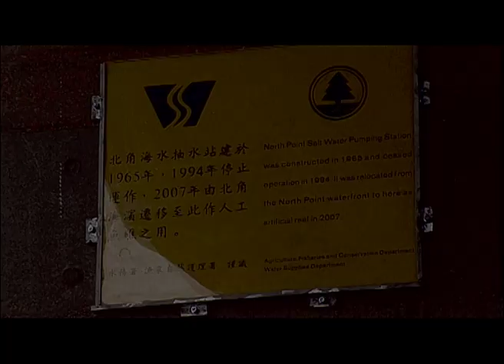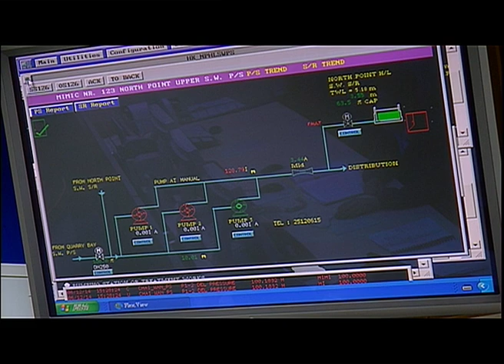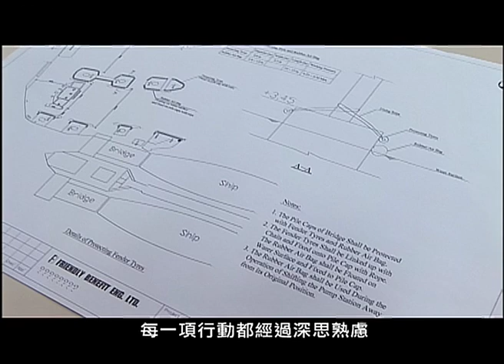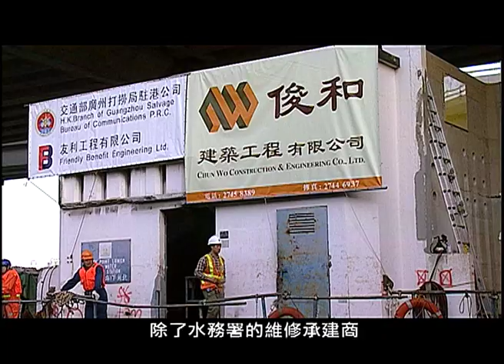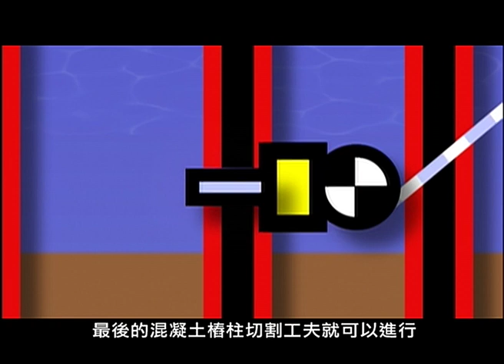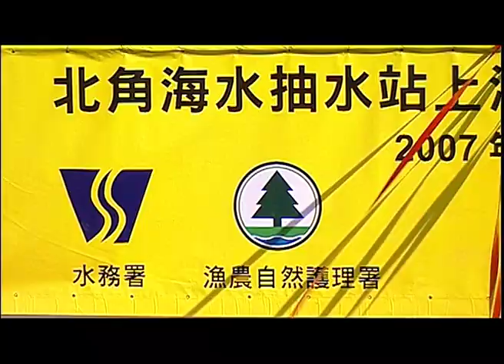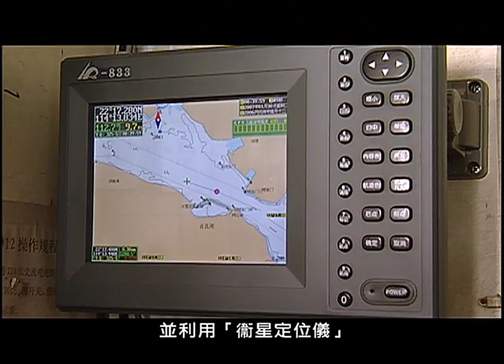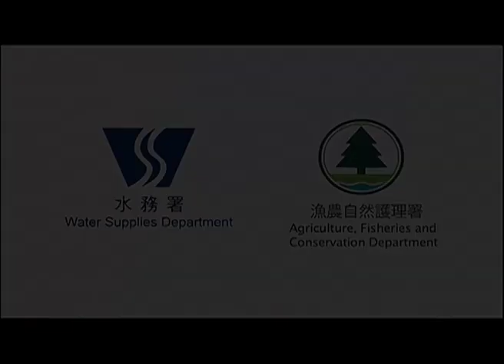WSD - Removal of North Point SW Pumping Station Video